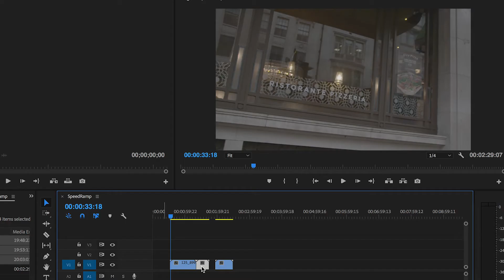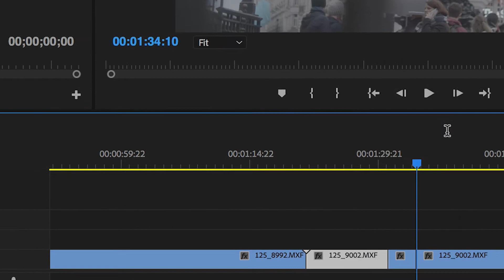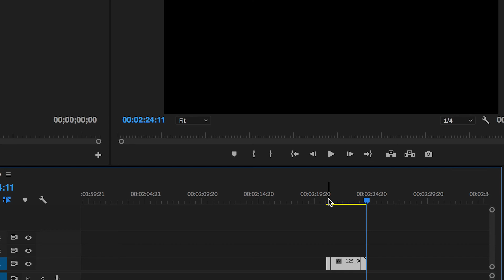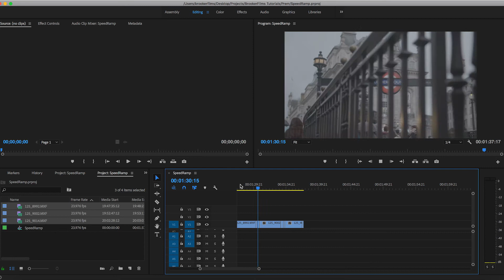Improve Your Edits with Speed Ramping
Speed ramping can take your edit to the next level! It's a great way to add pacing and character to your films, but what is it? And how do you do it?